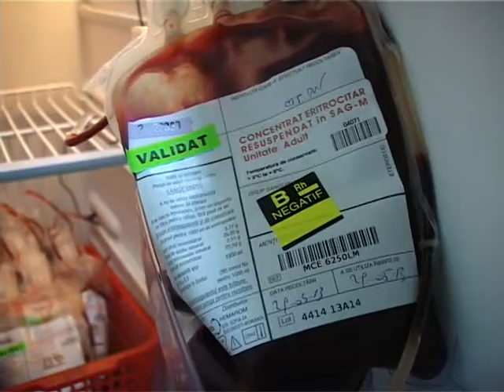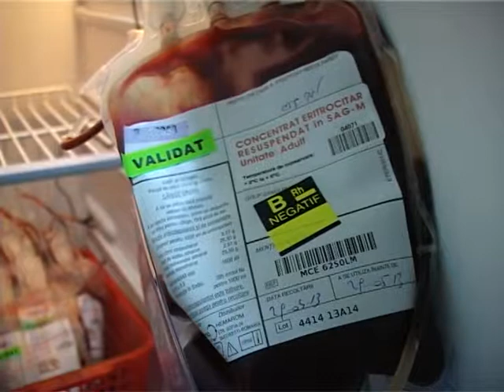lipsa de sange la centrul de transfuzii